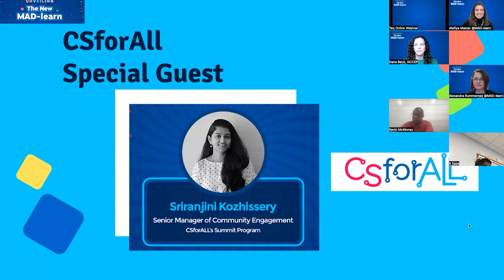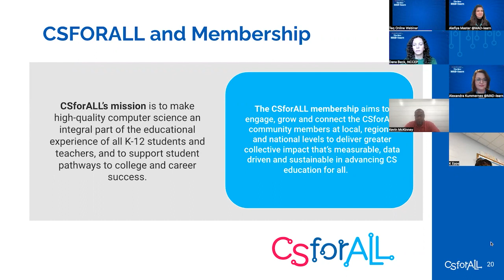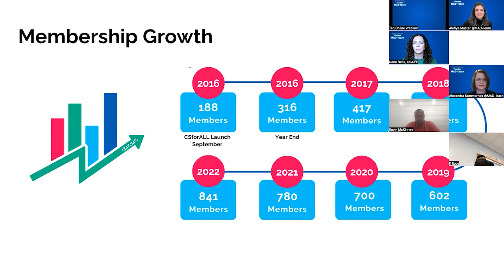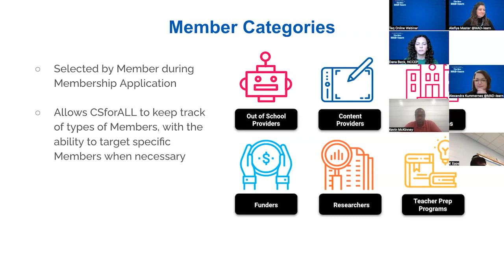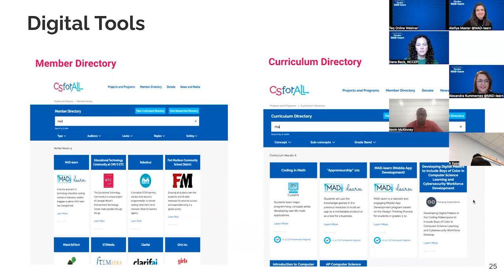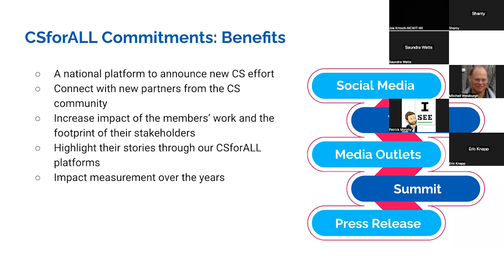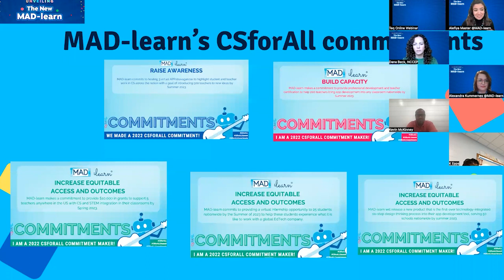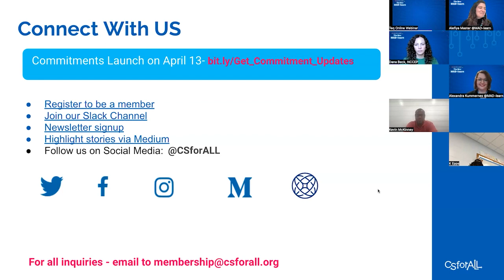Official Unveiling of the new MAD-learn (Partners' Circle): CSforAll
As a proud CSforAll partner, MAD-learn was honored to have a representative from the organization- CSforALL's Senior Manager of Community Engagement, Sriranjini Kozhissery, speak at the official unveiling event. She shared important information about CSforALL memberships, commitments, and more!